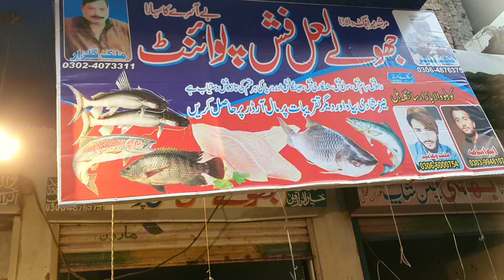Fish Market Visit|Different Type Of Fish